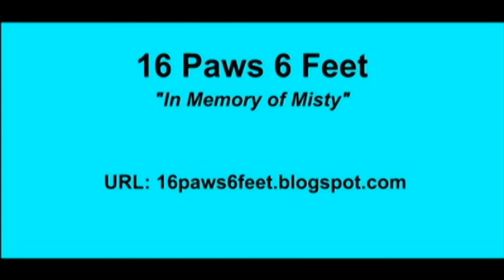Racing Hotspot | LIVE Events Season 2015: North East Mini Stock Tour at NHMS (7/5)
Here is the North East Mini Stock Tour racing at New Hampshire Motor Speedway! Enjoy!
**I do apologize for the shakiness of the camera at some points**
Thanks,
Devin Poslusny